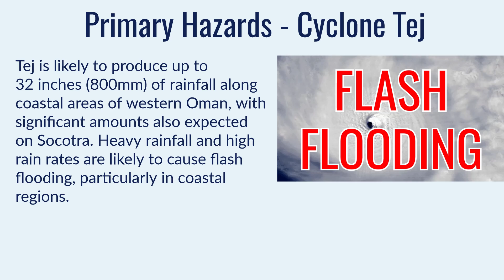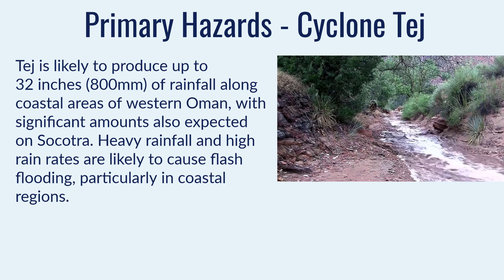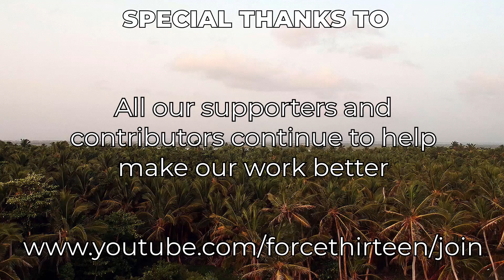Cyclone Tej blowing up near Socotra, headed for Oman - October 21, 2023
Cyclone Tej is currently on a course of rapid intensification as it draws nearer to Socotra island, Somalia. The storm is expected to swipe by with storm force winds, before lunging towards the coast of Oman near Salalah. Tej is expected to cause strong winds, but above all is the rain and flooding risk, primarily along the coast.

Rain of up to 32 inches (800mm) is expected along the coast of southern Oman, and up to 4 inches (100mm) is possible on Socotra. Tej is still intensifying and is expected to peak as a dangerous Category 4 tomorrow.